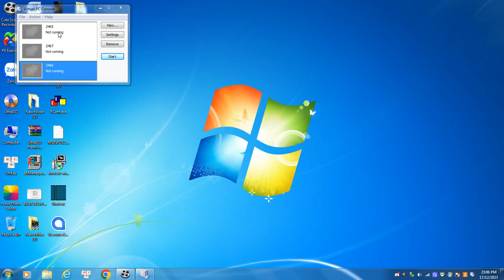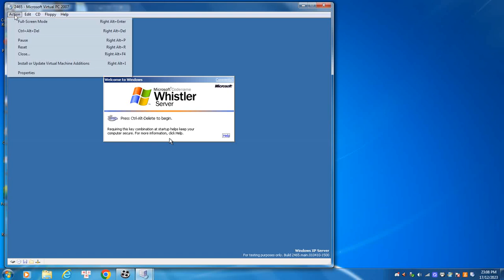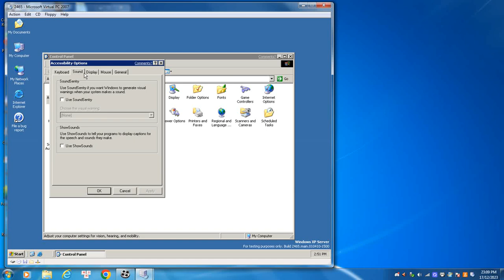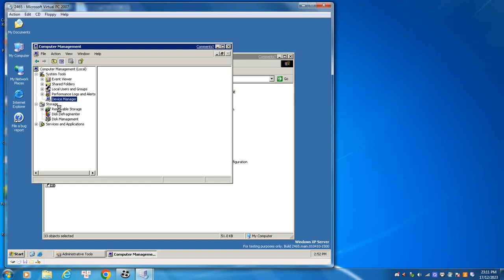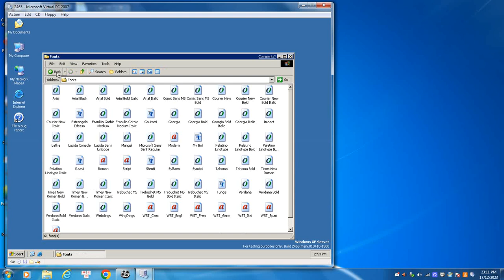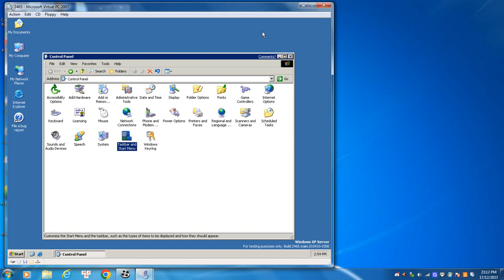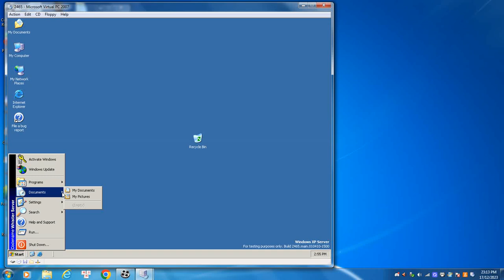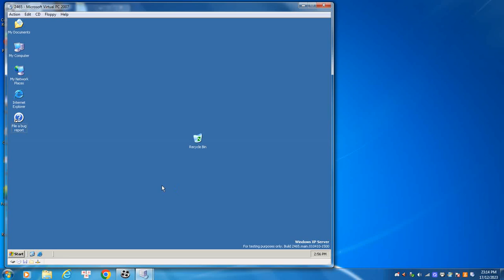Windows XP/Whistler Server beta 2 build 2465